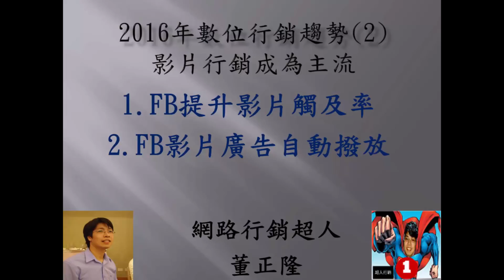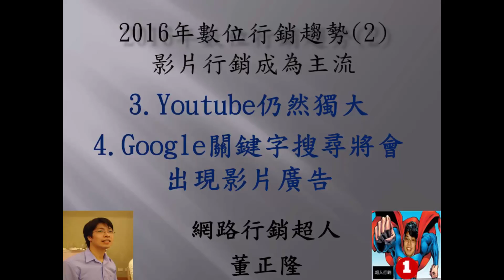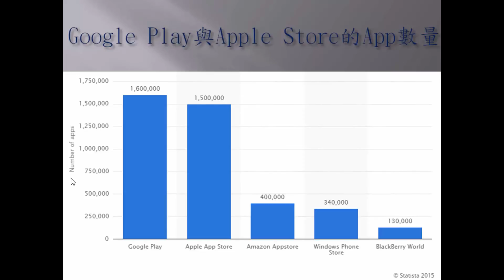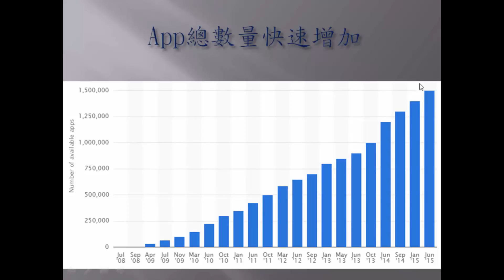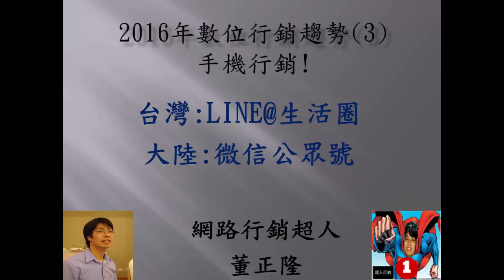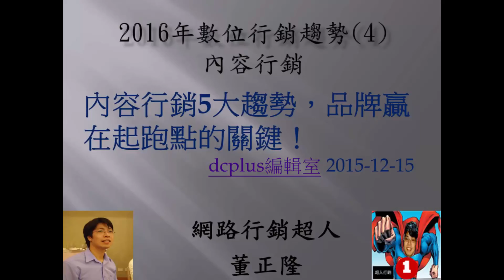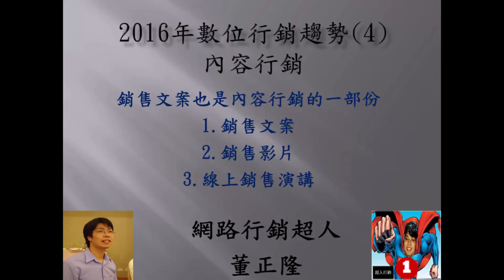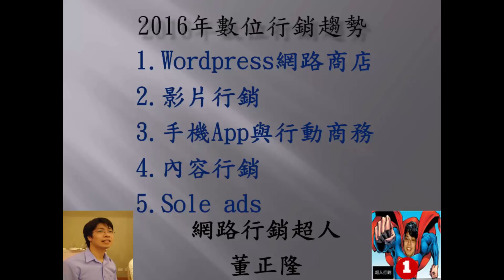2016年數位網路行銷創業賺錢五大趨勢 (LEMa96r1GpI)